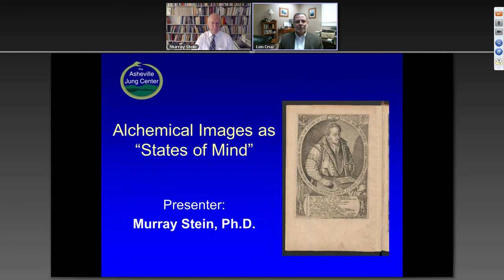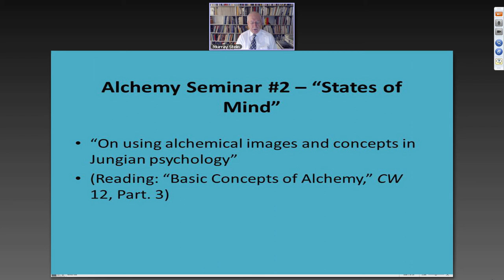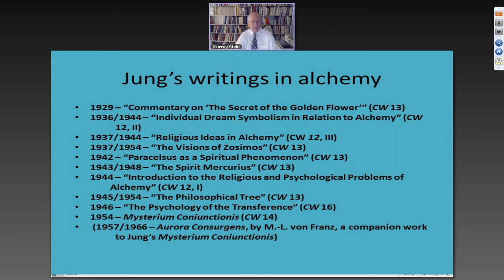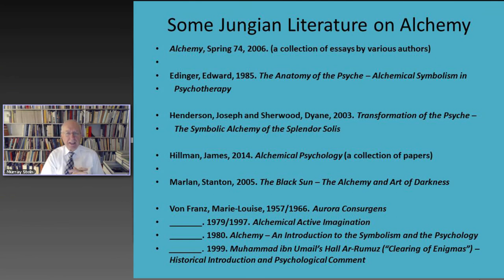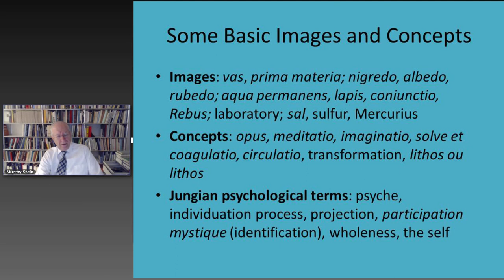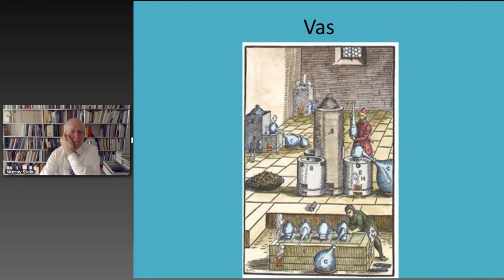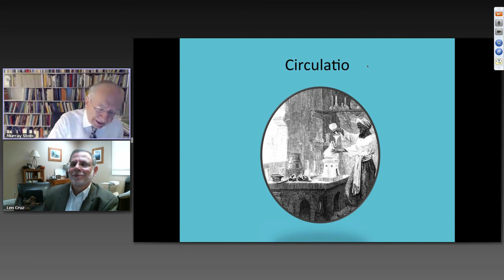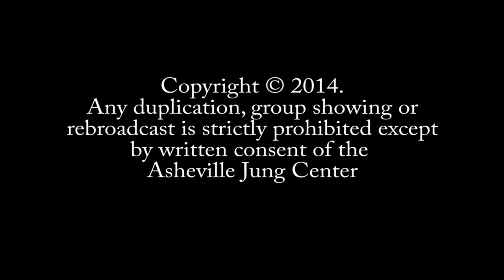Alchemy Course 2 Alchemical Images as States of Mind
Course 2 of 6 in the 2014 AJC Alchemy Series.  Originally held February 8th, 2014